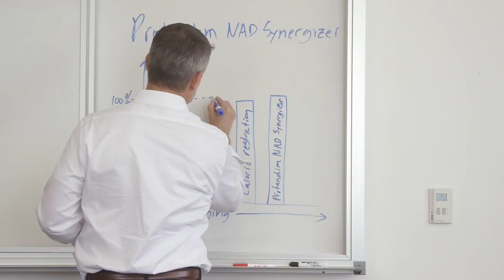Sirtuin Theory of Aging Protandim NAD with Dr. Brian Dixon, PhD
Listen to Dr. Brian Dixon, PhD explain the SIRTUIN Theory of Aging and how Protandim's NAD Synergizer activates the 7 SIRTUINs also called Longevity Genes.

Want more information, we have webinars with detail about how NAD works in synergy with our other Nutrigenomic activators.